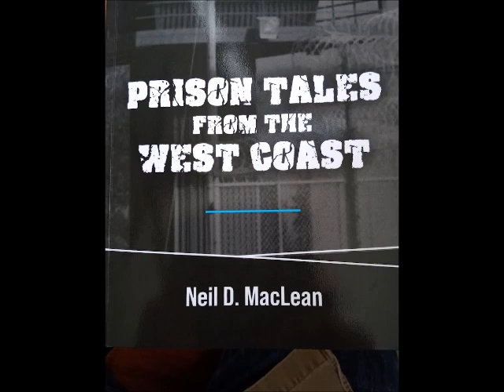Bill Miner...Voices of the Valley Vignette. Author Neil D. MacLean on this famous BC train robber.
This Voices of the Valley Vignette is an excerpt from the longer podcast with author Neil D. MacLean on his book Prison Tales from the West Coast. The complete interview is available on the Canadian Radio Sanctuary channel on YouTube.

Photos are courtesy of Museum Archives, Neil D. MacLean and Airtight Productions. This JHO Production is a non-profit project. Thank you for your support.

For more history, visit agassizharrisonmuseum.org, kilby.ca and missionmuseum.com.